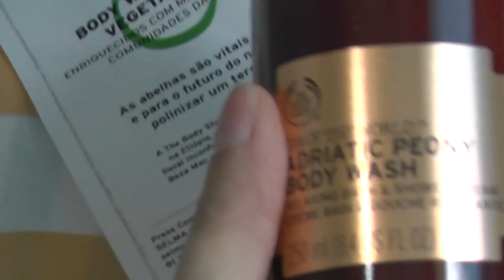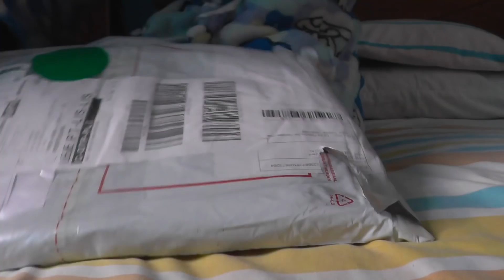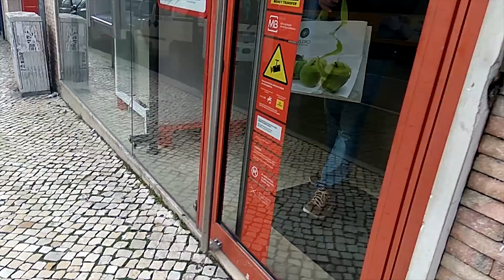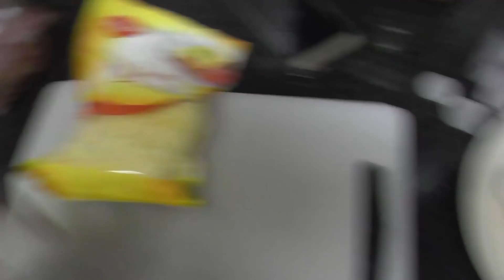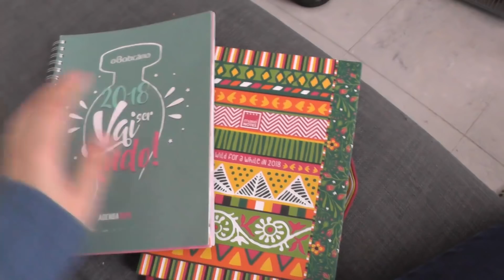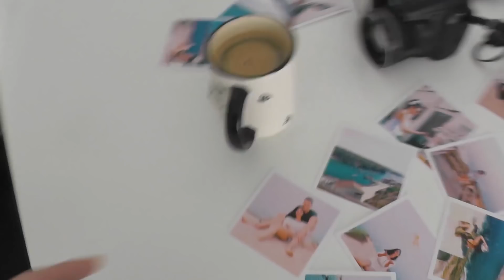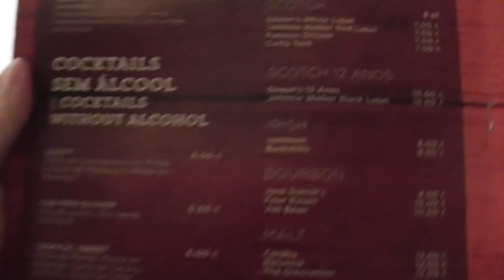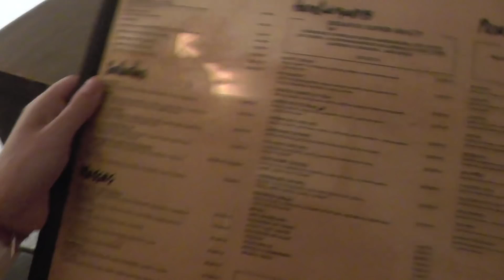WEEKLY VLOG - A MINHA ROTINA, JANTAR NO GUILTY, MASTERCLASS MAKEUP | Tânia Argent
Ola Babes!
Cá estou eu com um weekly vlog onde vos mostrei um pouco da minha semana! Partilho convosco a minha rotina, como me organizo a nível de trabalho! Fui experimentar um restaurante que adorei, comidinha super boa e assisti a uma MasterClass de makeup! Para verem tudo cliquem no play ;)

Segue-me nas redes:
Facebook.com/taniaargent

Recomendado: "NÃO QUERO SER MÃE - Tany Talks - Veda#2 | Tânia Argent"